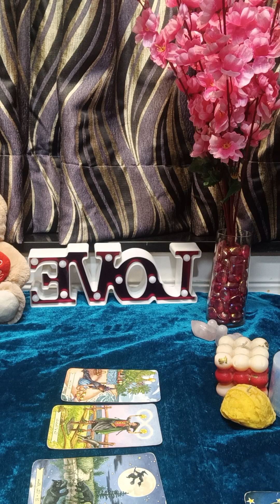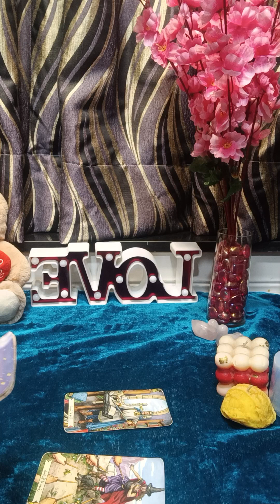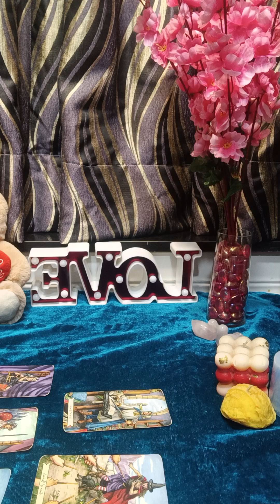DM TO DF YEH KYA KARDIYA MEINE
Hello Family
FOR PERSONAL READINGS
ANGEL READINGS

ANGEL HEALING

NUMEROLOGY

& CRYSTAL'S